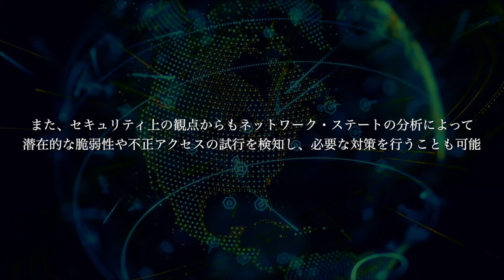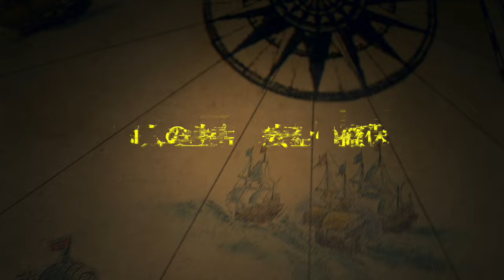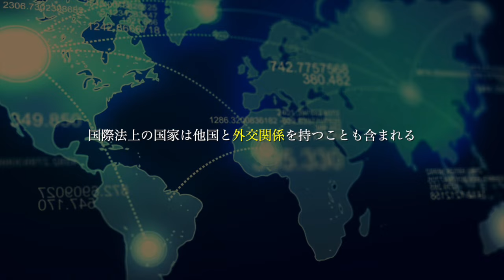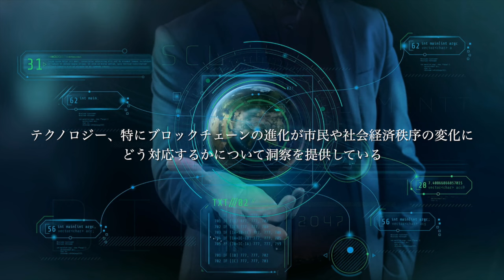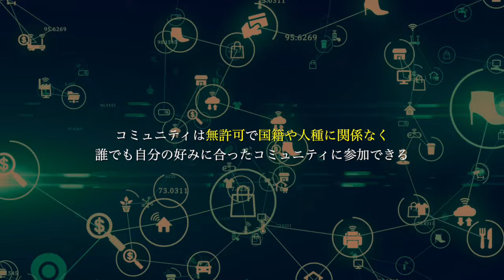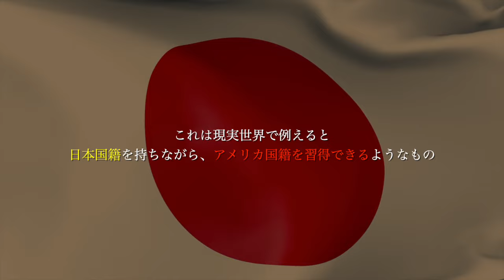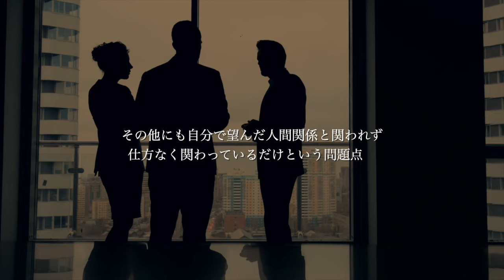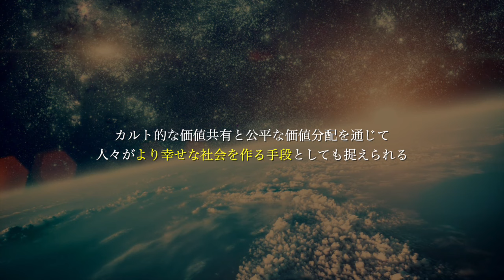【ネットワーク・ステート】日本人なら必ず知っておかないとヤバい…【都市伝説】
スポンサー様/広告主様募集中!
動画内に広告を出して御社のサービスや商品を紹介してみませんか?
チャンネル運営費確保の一環として、有料動画広告の掲載を行っています。
個人の方も大歓迎です。